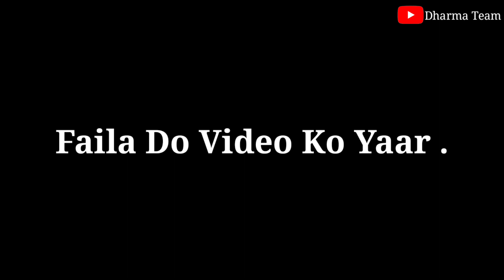Nazar Na Lag Jaye | Dharma Team | Latest Video 2019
Hi Guys this is a new video on Dharma Team  - " Nazar Na Lag Jaye | Dharma Team | Latest Video 2019" .